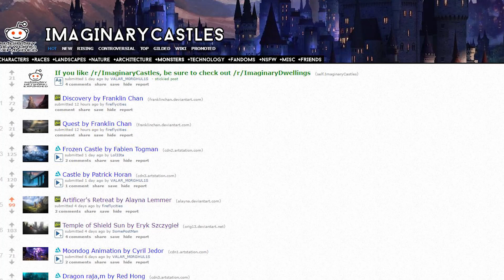Pen Pals: What Inspires You?